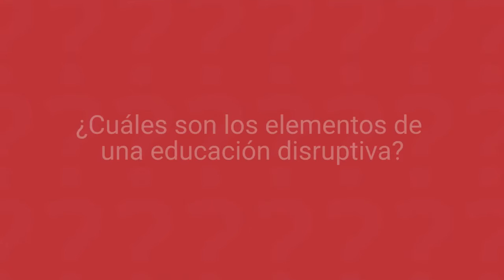Disruptividad, innovación y errores inteligentes en la educación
Hugo Pardo Kuklinski, Doctor en Comunicación por la Universidad de Autónoma de Barcelona, Fundador y Director General de Outliers School pasó Al Pizarrón y nos habló sobre los conceptos de "educación disruptiva" y "errores inteligentes", así como también la importancia de incluir procesos de innovación en la escuela.